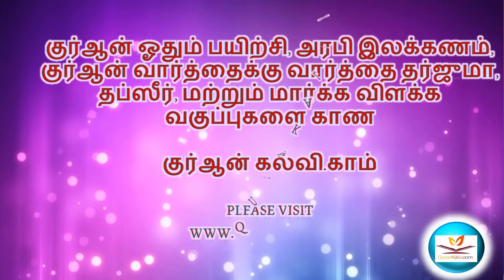அல்லாஹ்வை பற்றி அறிந்து கொள்வோம் - மௌலவி இல்ஹாம் மதனி ரியாத்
ரியாத் ஓல்டு ஸினாயா இஸ்லாமிய அழைப்பு மற்றும் வழிகாட்டல் நிலையம் வழங்கும் மாதாந்திர சிறப்பு நிகழ்ச்சி…நாள் 28:07:2016, வியாழக்கிழமை,
நேரம் : இரவு 8:30 முதல் 10:00 மணி வரை, இடம் : பத்ஹா ஜும்ஆ மஸ்ஜிதின் மேல்மாடி, ரியாத், சவூதி அரேபியா.
சிறப்புரை :மௌலவி இல்ஹாம் மதனி ரியாத்.